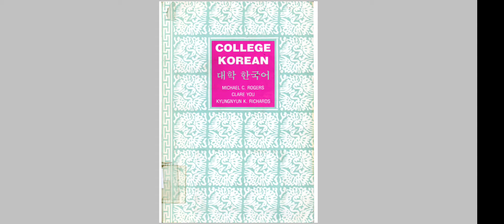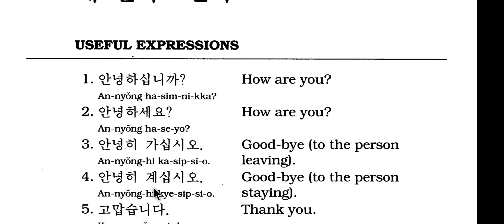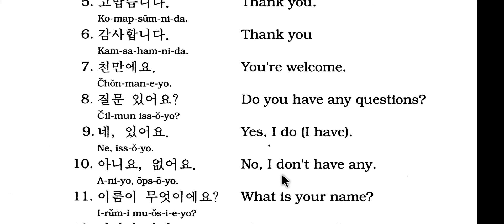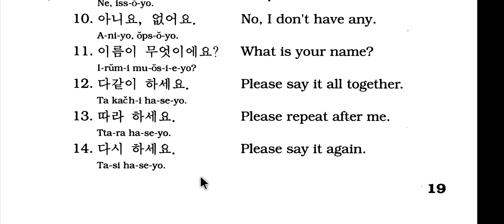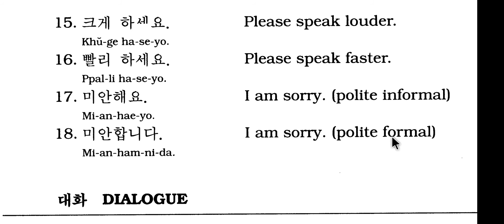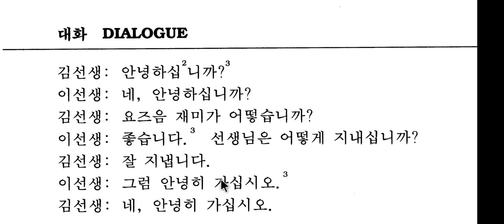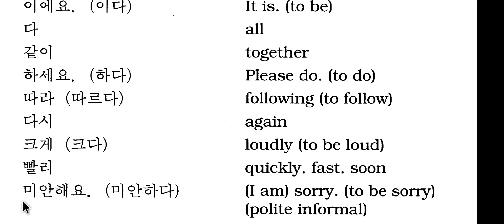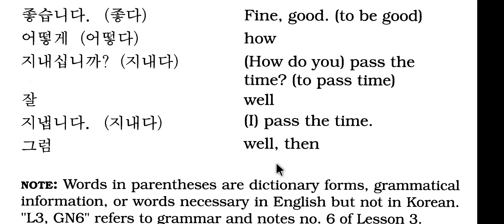សន្ទនាកូរ៉េពន្យល់ខ្មែរ Conversation Korean Basic 대화 한국어수업 koreanclass 제1과 인사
Taught by Daphea Class. The book named "College Korean" Conversation Type Book.